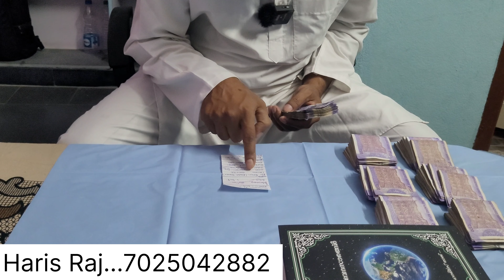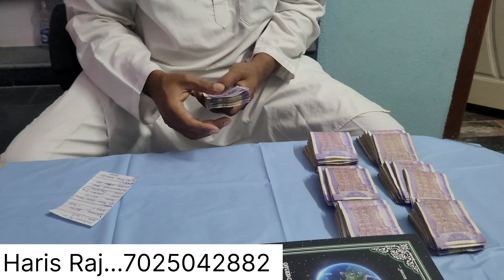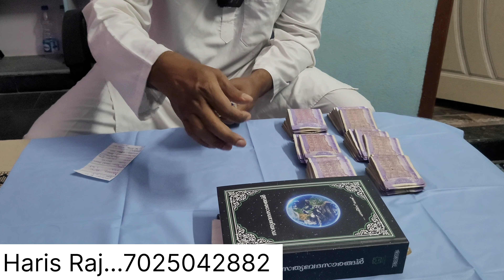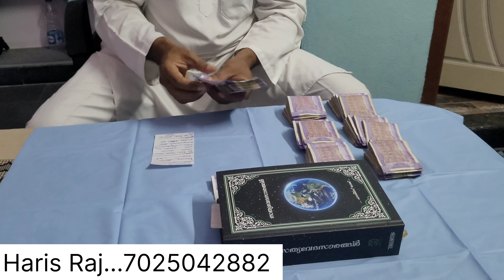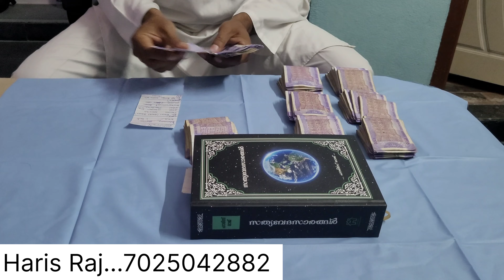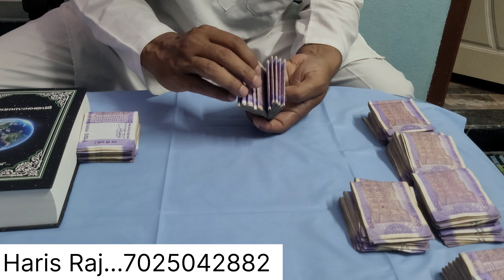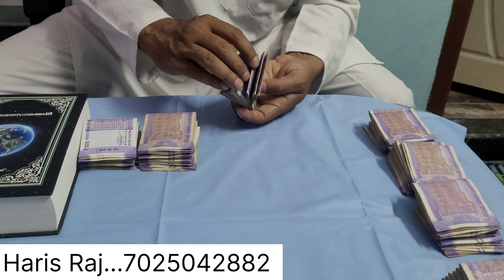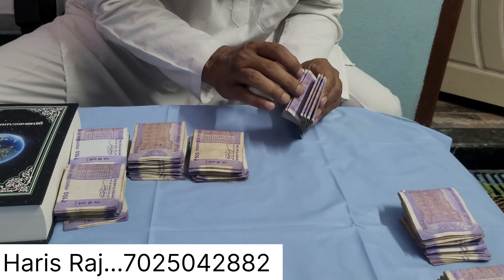പിറന്ന നാടു വിട്ട് പാലായനം ചെയ്തുഇവർ നമ്മുടെ നാട്ടിലുമെത്തി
പിറന്ന നാടു വിട്ട്
പാലായനം ചെയ്തു
ഇവർ നമ്മുടെ നാട്ടിലുമെത്തി

ആരും ചോദിക്കാനില്ലാതെ
ബർമയിലുള്ള ഇവരുടെ
ബന്ധുക്കളെയെല്ലാം കൂട്ടമായി
കൊന്നൊടുക്കുകയാണിപ്പോഴും

ഹൈദ്രബാദ് ( ഏപ്രിൽ 09 )
അഭയാർത്ഥി ക്യാമ്പിൽ

ഷെയർ ചെയ്തും
സഹായങ്ങൾ നൽകിയും
പ്രാർത്ഥനയിൽ ഉൾപ്പെടുത്തിയും
കഴിയുന്ന സഹായങ്ങൾ നൽകിയും
നമ്മോടൊപ്പം സഹകരിക്കാം...

സ്പോൺസർ :- 34000 രൂപ

1 : Ali Bhai :- 18000 രൂപ
2 : Shaukka :- 500 രൂപ
3 : Bilal Bhai :- 15000 രൂപ
4 : Usman Bhai :- 500 രൂപ

ഇതുപോലെ ഇവരെ
സഹായിക്കുവാൻ 🏆
ആഗ്രഹിക്കുന്നവർക്കായി 👇

Account Number
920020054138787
I F S Code
UTIB0004347

Name :-
Kolambil Padinjakkara
Siddiq Haseen

Brach Paravattani.
Thrissur. Kerala.

Mobile  / Whatsapp /
google pay number

സ്നേഹത്തോടെ
നിങ്ങളുടെ ഹാരിസ് രാജ് ...